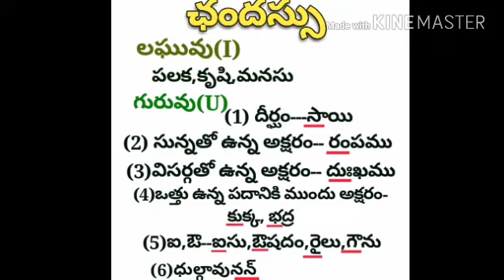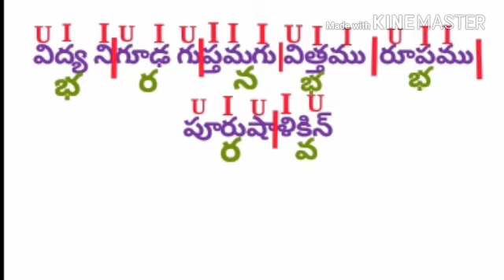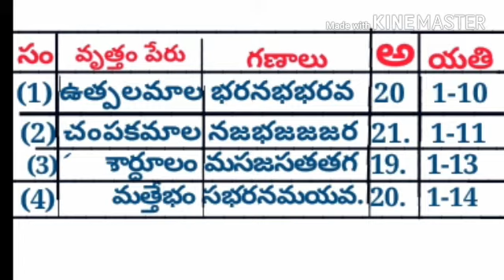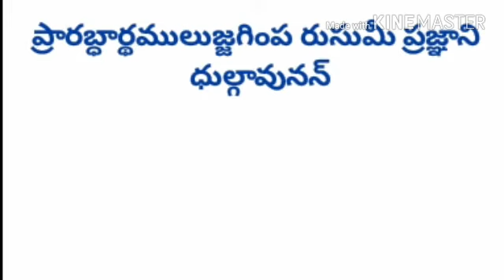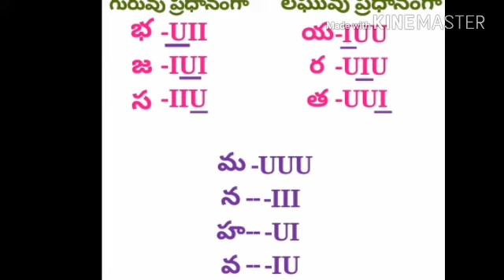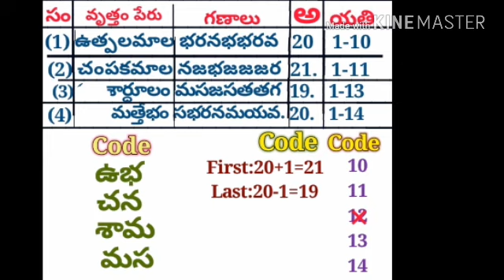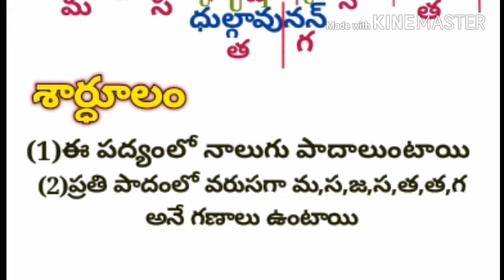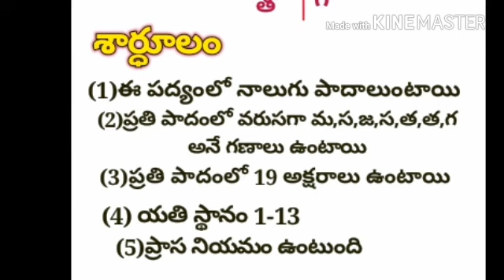TELUGU ఛందస్సు : Chaganam Srinivasulu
*🌸CHASRI FREE తెలుగు CLASS🌸*
*🔷Topic: ఛందస్సు*
*Ⓜమార్కులు:25*
*✅Note: ఈ టెస్టుకు Money లేదు, Password లేదు. ఎప్పుడైనా ఎన్నిసార్లయినా వ్రాసుకోవచ్చు*
*👆పై వీడియోని కనీసం 2సార్లు చూసి, క్రింది Online Testను 2సార్లు వ్రాయండి.ఈ టాపిక్ ఎప్పటికీ మరిచిపోరు*